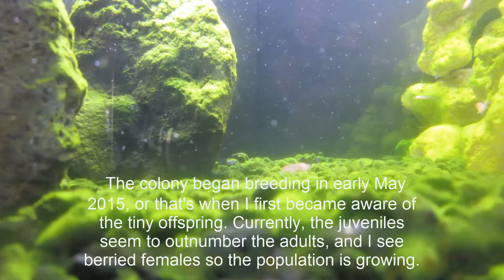10-gallon Opae 'Ula Tank Breeding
The colony of opae 'ula in the 10-gallon tank has begun to breed, 6 months after set up.